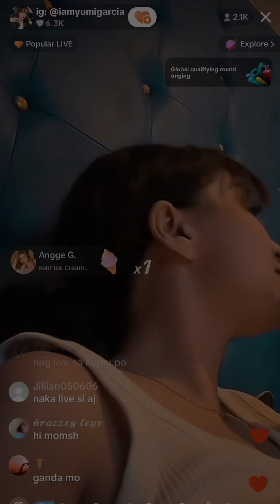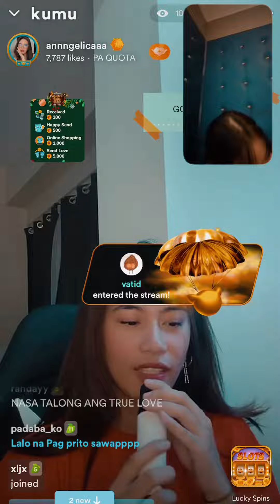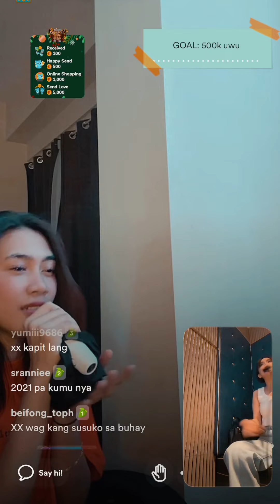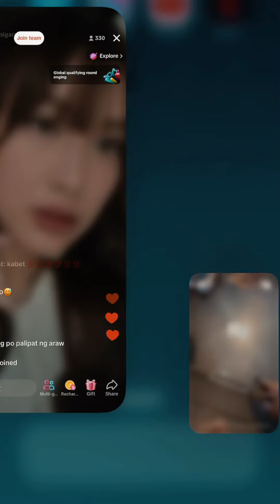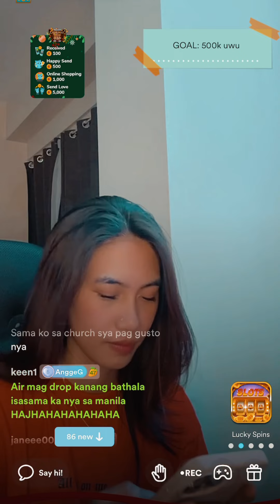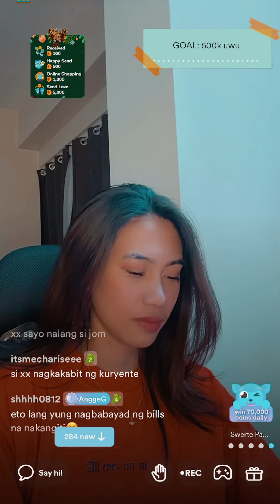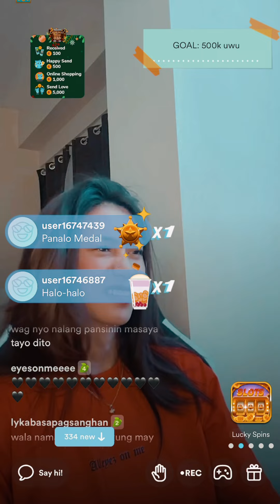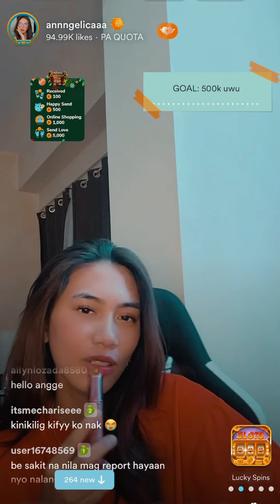HINAHANAP NI YUMI SI ANGGE!😍 BUTI NALANG ACTIVE DIN SI BEBE 🥰